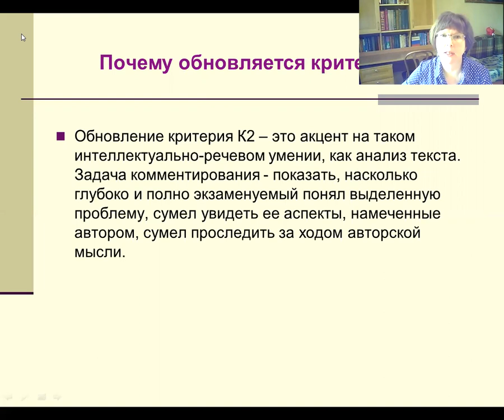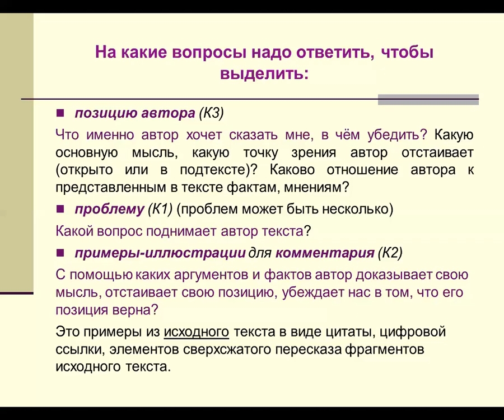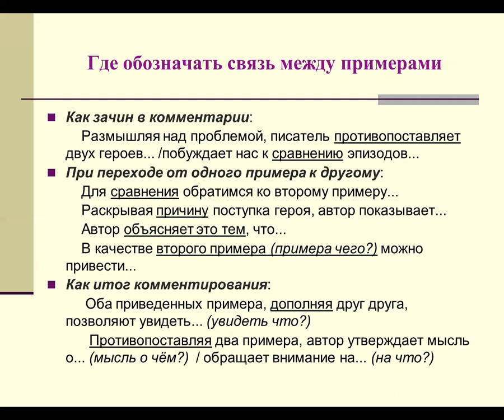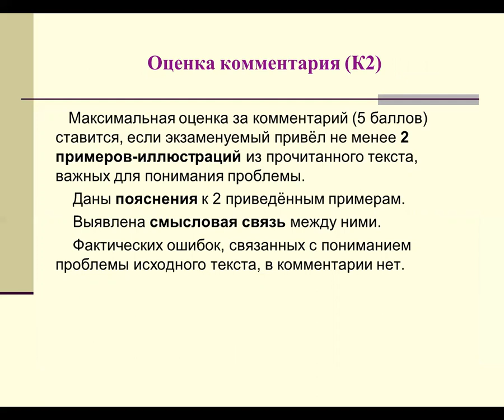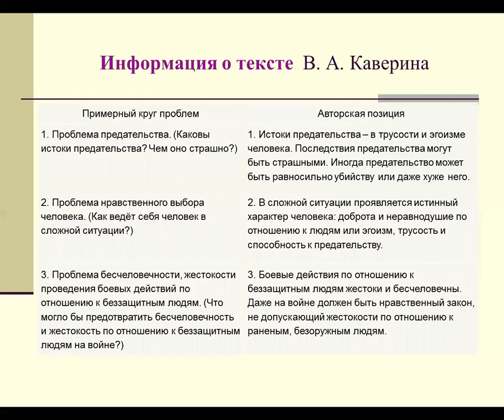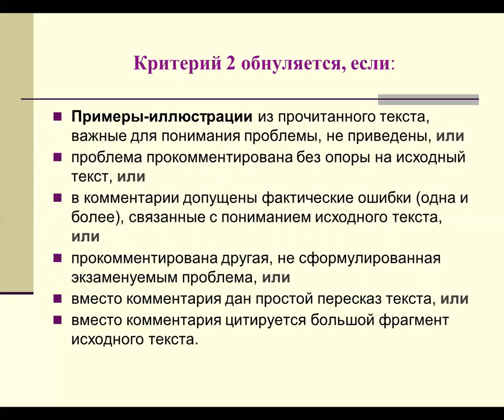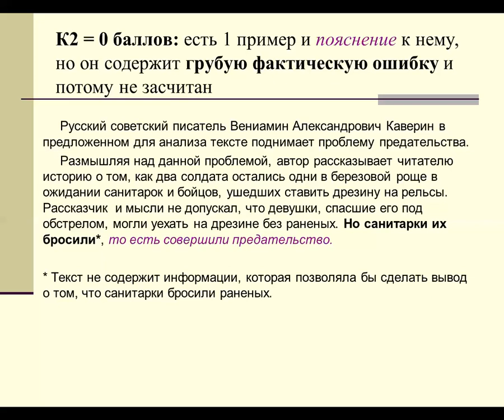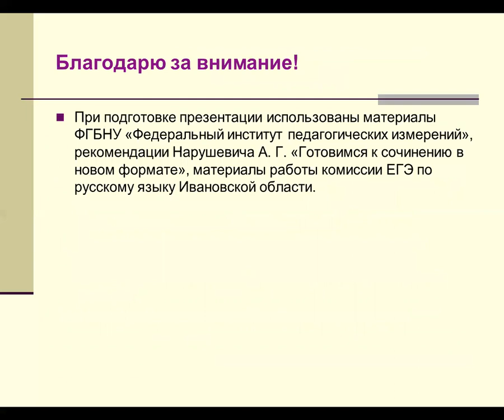В помощь абитуриенту: ЕГЭ по русскому языку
Преподаватели ИвГУ искренне желают выпускникам школ отличной сдачи ЕГЭ. Поэтому специально для абитуриентов они подготовили серию видеороликов, в которых разъясняются некоторые вопросы подготовки к сдаче единого государственного экзамена по различным предметам.
Председатель региональной комиссии ЕГЭ по русскому языку, заведующая кафедрой русского языка и методики преподавания, доктор педагогических наук Ирина Алексеевна Сотова рассказывает об изменениях в ЕГЭ по русскому языку и о том, как сдать этот экзамен на высокий балл.
Надеемся, что данные материалы помогут абитуриентам успешно пройти экзаменационные испытания и поступить в вуз своей мечты!